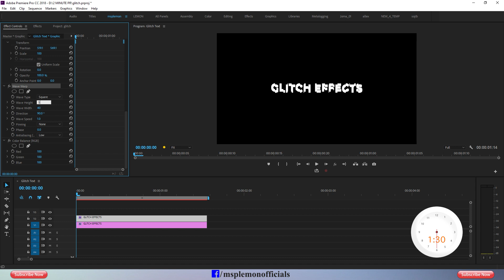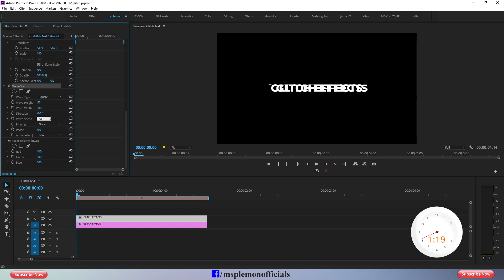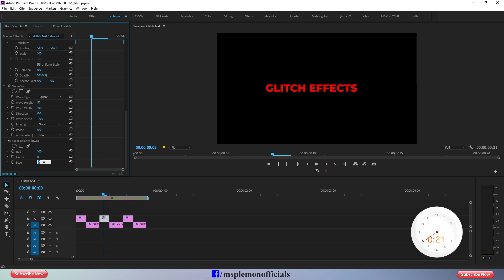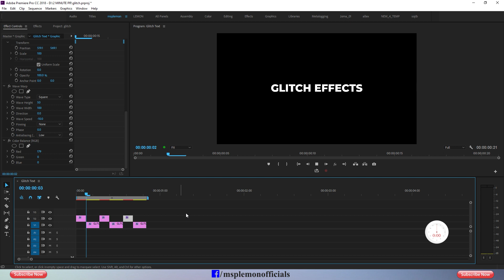Glitch Text Effect - Two Minute Premiere Pro || বাংলা টিউটোরিয়াল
Hello friends! this is two_minute_Premiere_pro tutorial. if you want to learn Professional video editing and effecting tips and tricks in 2_minute this tutorial is for you.
in this tutorial you can learn how to create glitch text effect Using adobe premiere pro in two minutes.

Hope this tutorial you will enjoy !!!